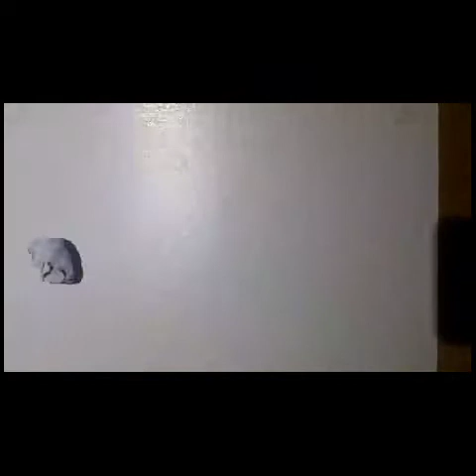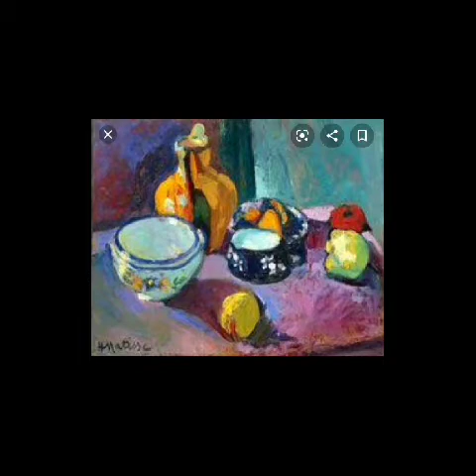clase5/el fauvismo/ 4to de secundaria